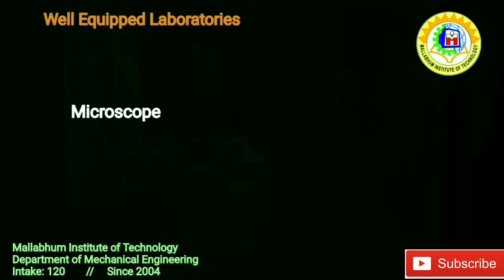Mechanical Engineering Department | Mallabhum Institute of Technology | Bishnupur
Mechanical Engineering Department of MIT, Bishnupur, Bankura started its journey in 2004. Now its intake is 120. It is one of the oldest Mechanical Engineering Department in West Bengal. Huge Modern Infrastructure.